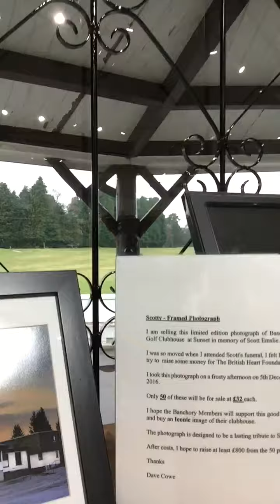What's going on at Banchory's Pro Shop?